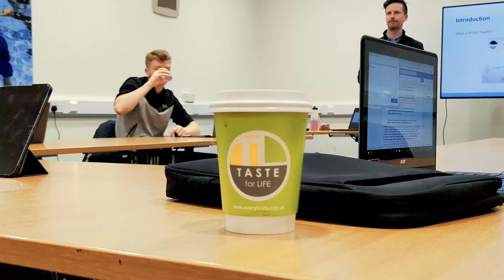Everybody Health & Leisure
Everybody renames to make charity 'fit for the future'.

As we mark our 8th anniversary since the creation of our charity, we're taking this opportunity to become ‘Everybody Health and Leisure’. This reflects the way our services have evolved in recent years but also supports our many plans to make Everybody, ‘fit for the future’.

On our 8th anniversary our team are making eight commitments to the local communities, these range from creating many more employment opportunities to creating opportunities for thousands more children to learn to swim and of course continuing to invest in our facilities particularly in Crewe and the brand new Congleton Leisure Centre.